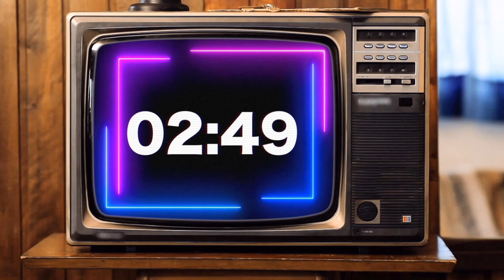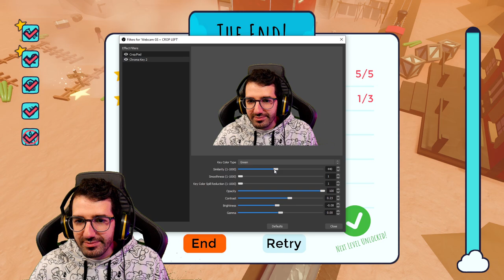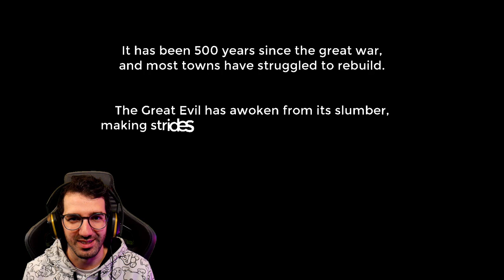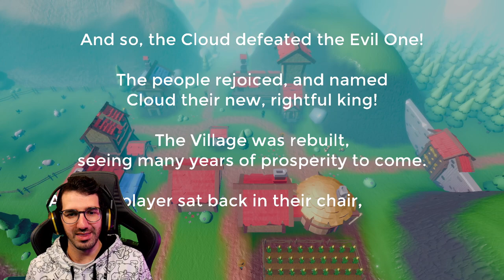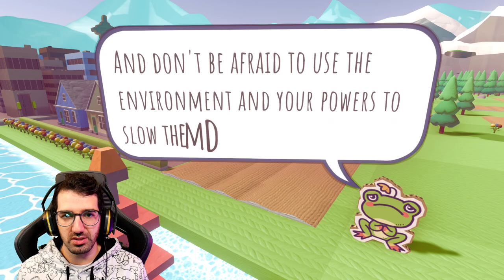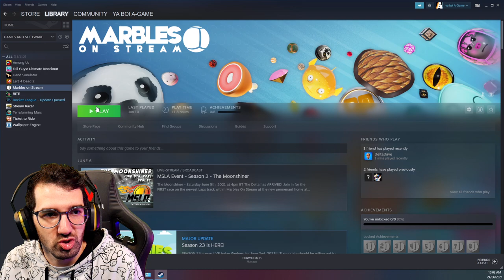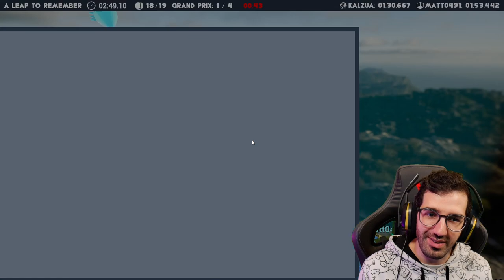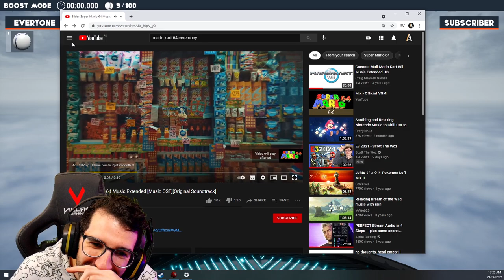It's Zelda but you are a cloud. [24th June, 2021]